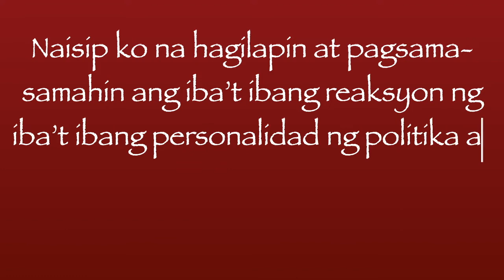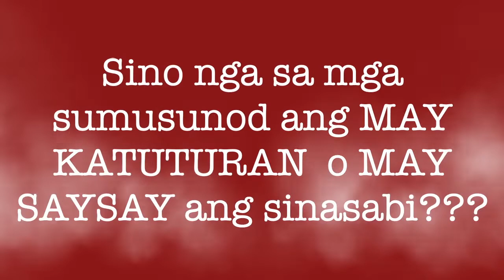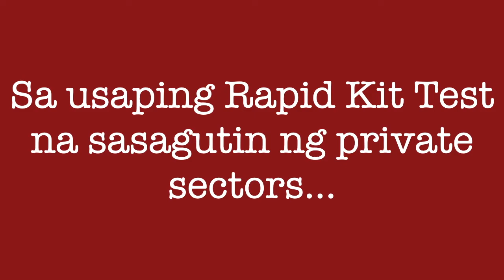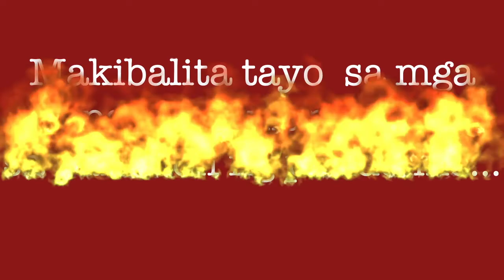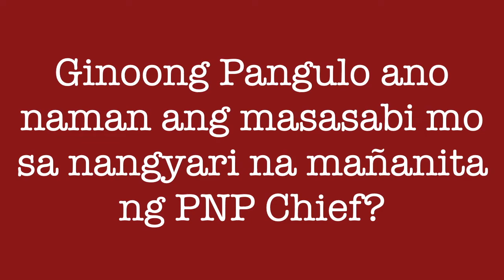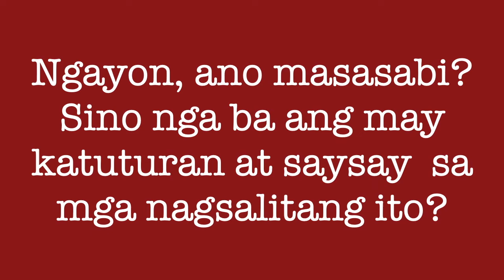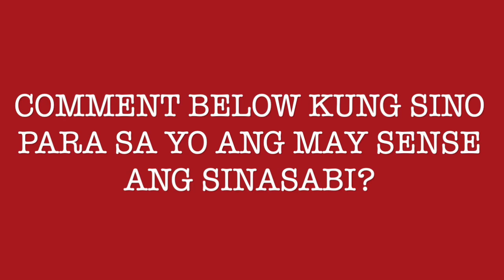Sepoy Ask | Who Make Sense?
KUng kayo ang tatanungin Who Make SEnse? Ang nagsasabing nasa 2nd wave na tayo? Ang nagsasabing dapat hindi bigyan ang middle class? Ang nagsasabing law is a law pero? O ang nagsasabing Bawal Lumabas?

This iis a compilation of political and entertainment personality making trending news this past week all because of this pandemic!

Ikaw sino ang may saysay ang sinasabi?

This is channel  is about my passion from travels, lifestyle and things that matter most and has impact in my life. So join me in my journey.